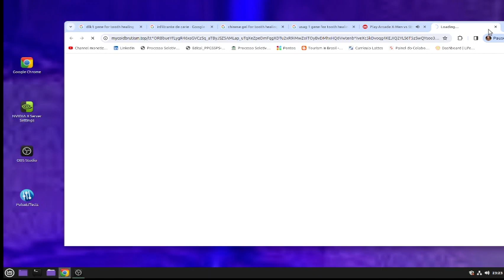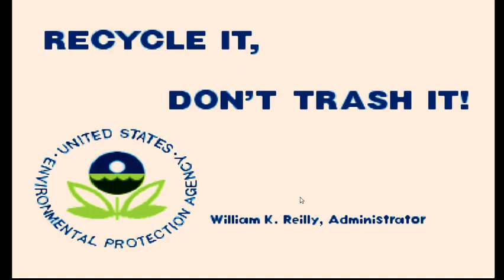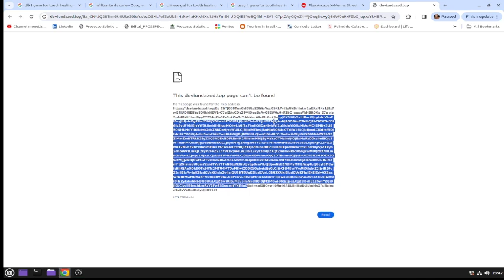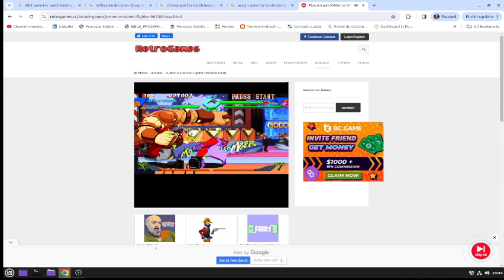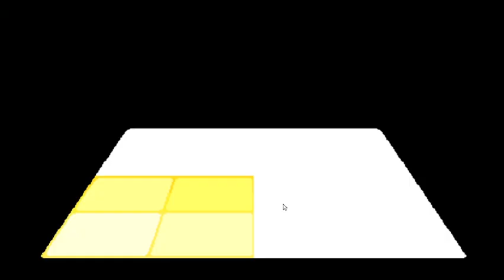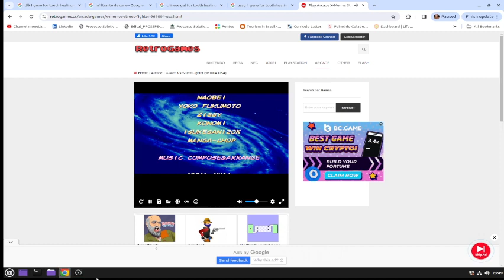x-men 97 x street fighter